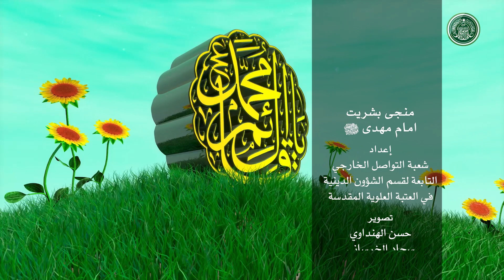(Imam Mehdi (As) Molana Nasir Abbas Najafi (Part:6)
اپنے وقت کے امام کو جانئیے
حرم امیر المومنین (علیہ السلام) کی جانب سے امام مہدی (عجَّل الله فرجہ الشریف) پہ ایک علمی ، تجزیاتی ، اور تفصیلی سلسلے کا آغاز کیا گیا ہے جسے منجی بشریت امام مہدی (علیہ السلام) کا نام دیا گیا ہے
اس موضوع سے جڑے رہنے کے لئے حرم مطہر علوی کے اردو یوٹیوب چینل کو سبسکرائب کریں تاکہ اس سلسلے کی ہر قسط آپ تک بروقت پہنچ جائے.